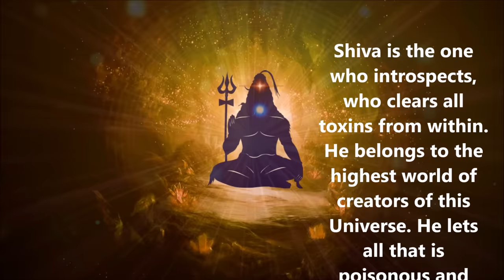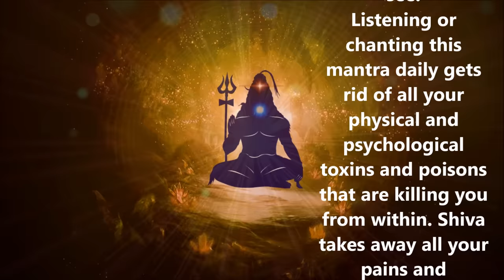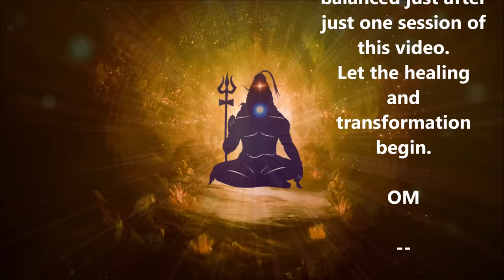OM NAMAH SHIVAY : 108 TIMES : POWERFUL SHIVA MEDITATION : ACTIVATE THIRD EYE !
Take your meditation to the next level with 100% original certified Rudraksh Mala 108 beads.
Considered to be a gift of Shiva, Rudraksh Mala has amazing physical and spiritual benefits.
Each Dhyaan-mala is personally energized by DhyaanGuru.

Shiva is the one who introspects, who clears all toxins from within. He belongs to the highest world of creators of this Universe. He lets all that is poisonous and toxic to perish and nurtures all that is good within. Those who call upon Shiva, take a step to realize the beauty of this Universe with a clear vision through the power of their Third eye, a visionary power which only bestows the powers to see beyond what physical eyes can see.
Listening or chanting this mantra daily gets rid of all your physical and psychological toxins and poisons that are killing you from within. Shiva takes away all your pains and sufferings when a clear consciousness calls his name.
During meditation with this mantra, you will definitely get to see the magic and meet Shiva.Your power to focus and meditate will go up exponentially. Your intuition will improve. You will become more balanced just after just one session of this video.
Let the healing and transformation begin.

OM

DHYAANGURU is a Humanitarian, Philanthropist, Mentor, Motivator, Doctor and a Spiritual Guide who has helped thousands over the years with Lectures and workshops on Self-Development, Meditation and Mantras.

SPEAKER: DHYAANGURU DR. NIPUN AGGARWAL, MD, MBA, MHT